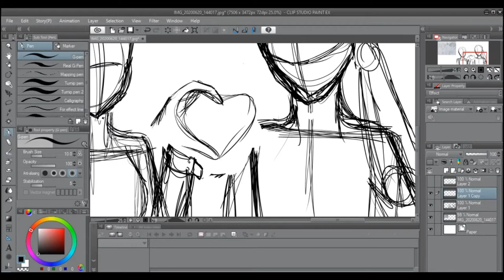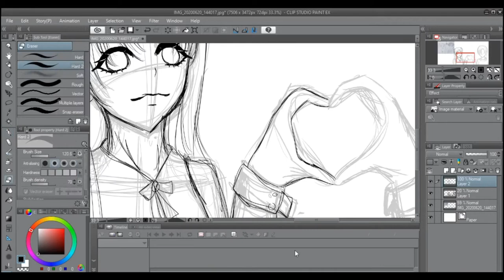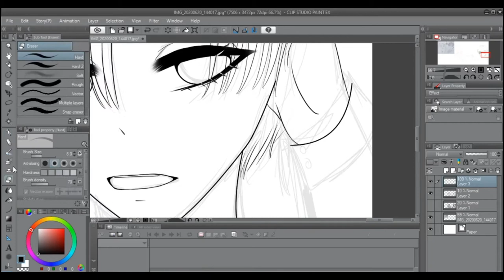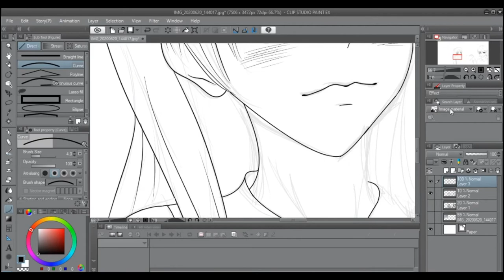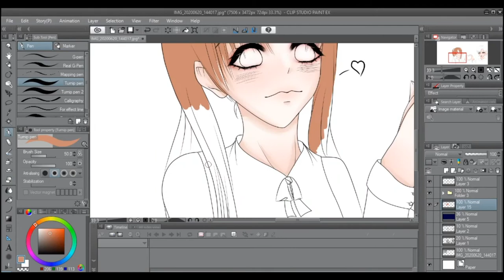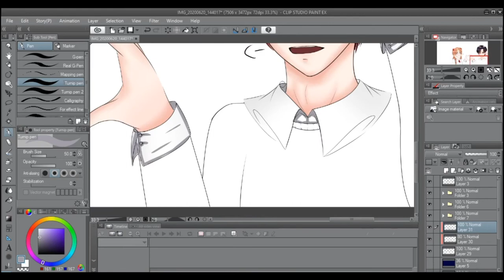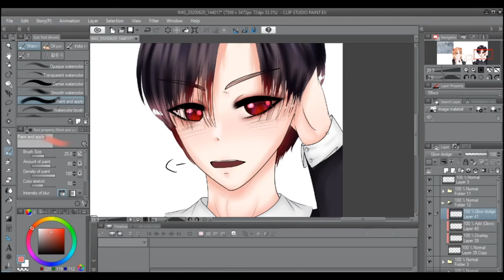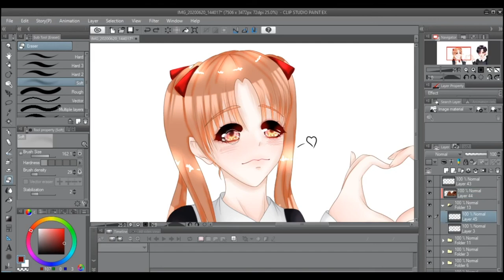REDRAW my old FANART ❧ Alice Academy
Fanart of Mikan and Natsume from Alice Academy by Tachibana Higuchi ╰(*°▽°*)╯

❥ Huion
❥ Movavi Video Editor (to edit)
❥ Original time taken: 7-8 hours